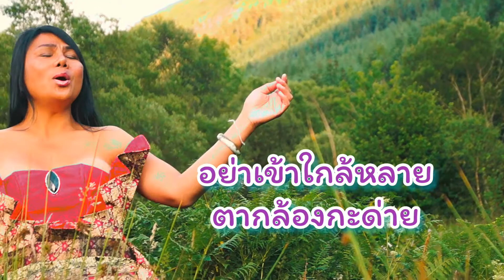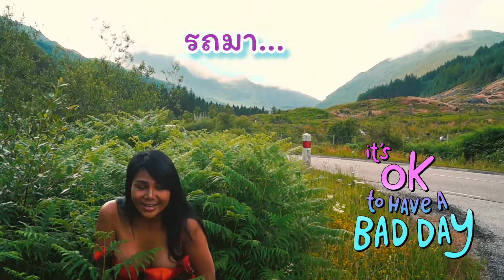Lin Inter in Scotland ,หลิน อินเตอร์ เดินทางหาสถานที่ถ่ายทำ เอมวี "ผัวสอง"